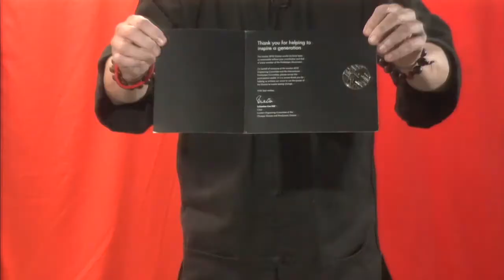Michel Gomes Paixão e Magno Marques Gomes | Em Guarda #206 (13/06/21)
🥋 PROGRAMA EM GUARDA sobre esportes com exibição pelos canais da TV Osasco na NET e COMBRASIL e também pelo Facebook.
Todos os Domingos as 22:30H